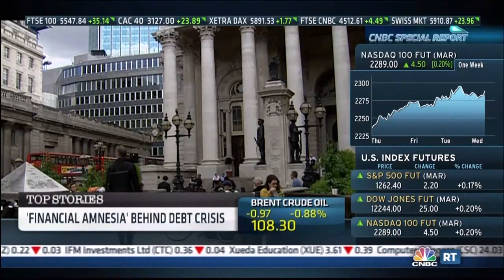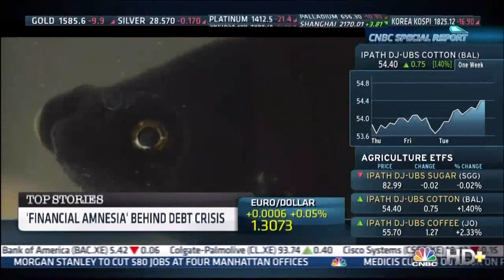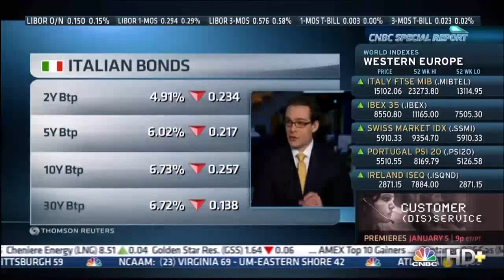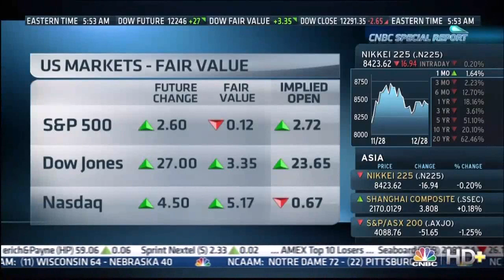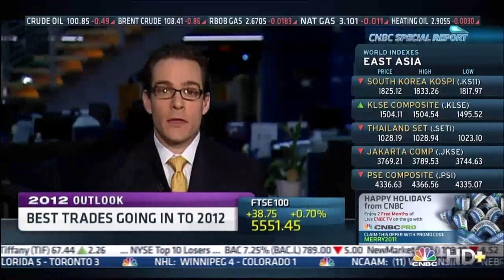Is Financial Amnesia Behind Financial Crisis | Ed Butowsky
Ed Butowsky, wealth manager, financial advisor, and managing partner of Chapwood Investment Management, joins CNBC World Exchange to examine if the lack of historical education with financial officers is to blame for the recent financial crisis.